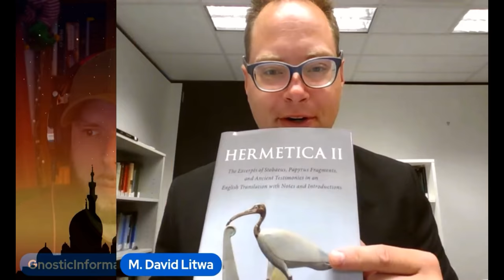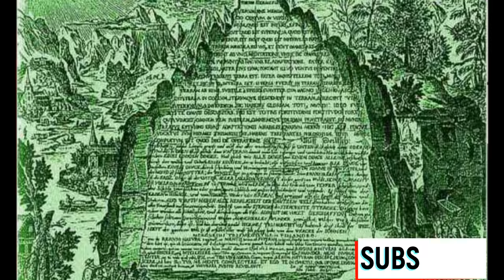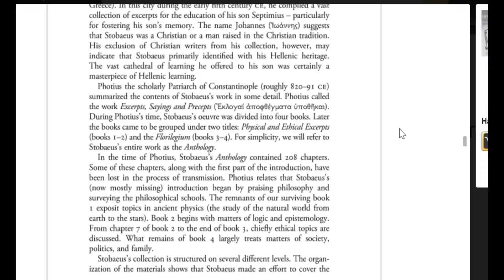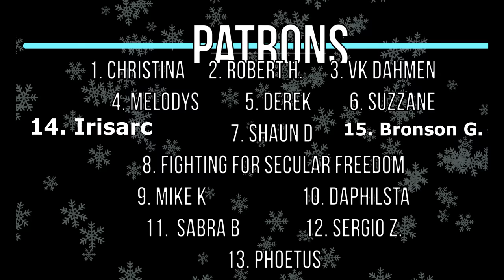Secret Mystery Religions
Dr. M. David Litwa is a current Research Fellow, Institute for Religion and Critical Inquiry, Australian Catholic University, Australia
Co-coordinator, Biblical and Early Christian Studies Seminar
Library Liaison
Doctor of Philosophy (Ph.D.) University of Virginia
Master of Theology (Th.M.) Duke University
Master of Divinity (M.Div.) Emory University
Instructor in Early Christianity, Virginia Tech Department of Religion and Culture, USA from August 2016 to June 2017
Lecturer in Classics, College of William & Mary, USA from January to May 2016
Lecturer in Classics, University of Virginia, USA from January 2013 to May 2015
Steering Committee for Bible, Myth, and Myth Theory, Society of Biblical Literature from 2015 to the present.

In this video we discuss Litwa's book, "Hermetica II" which is a scholarly translation of the Hermetic Texts from ancient egypt of the Hellenistic Age. We compare and contrast the Mystery cults of Hermes, Horus, Dionysus, and Jesus.

Hermetica II: The Excerpts of Stobaeus, Papyrus Fragments, and Ancient Testimonies in a English Translation with Notes and Introductions (Cambridge: Cambridge University Press, 2018).

He has also written:
How the Gospels Became History: Jesus and Mediterranean Myths (New Haven: Yale University Press, 2019).
Desiring Divinity: Self-deification in Ancient Jewish and Christian Mythmaking. Forthcoming from Oxford University Press, 2016.
Refutation of All Heresies: Text, Translation, and Notes, Writings from the Greco-Roman World 40 (Atlanta: SBL Press, 2015).
Iesus Deus: The Early Christian Depiction of Jesus as a Mediterranean God (Minneapolis: Fortress Academic, 2014).
Becoming Divine: An Introduction to Deification in Western Culture (Eugene, OR: Cascade, 2013)
We Are Being Transformed: Deification in Paul’s Soteriology (Beihefte zum Zeitschrift für Neutestamentliche Wissenschaft 187; Berlin & New York: Walter de Gruyter, 2012).

Forthcoming:
Found Christianities: Remaking the World of the Second Century
Coming March 2022 from Bloomsbury